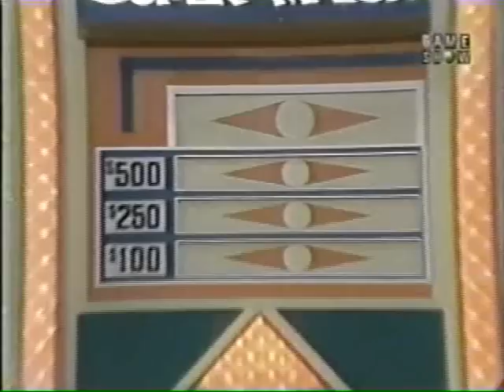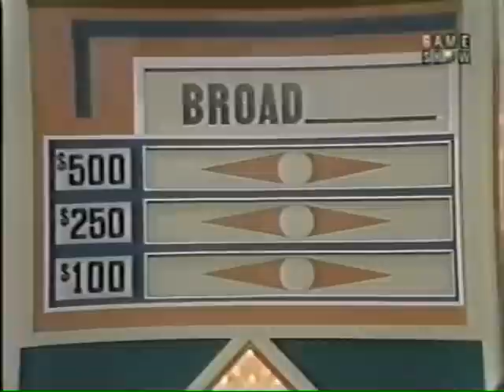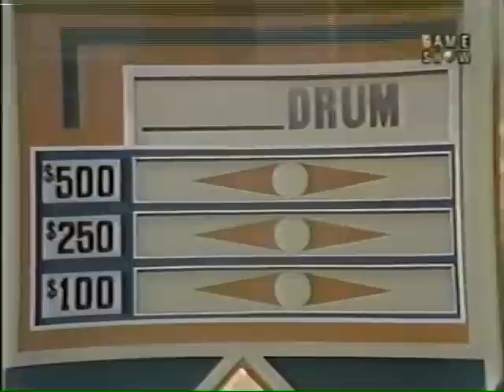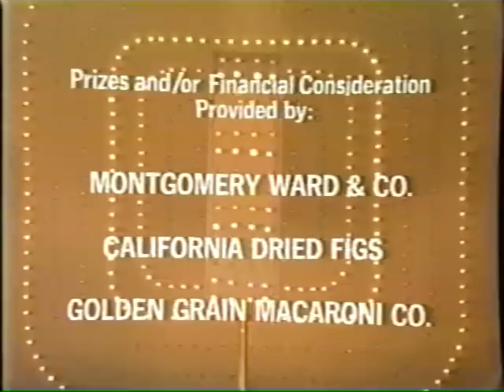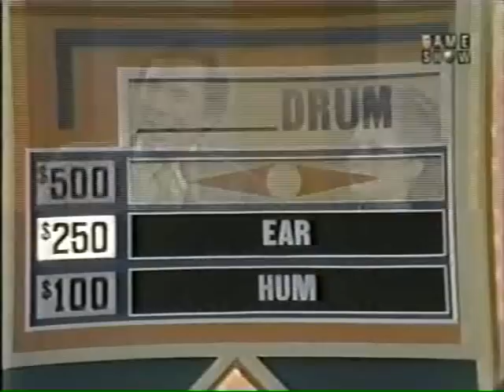Match Game '73 CBS Daytime 1973 #1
Welcome to Throwback Classics today we have a 1973 classic episode of Match Game '73 Gene Rayburn.